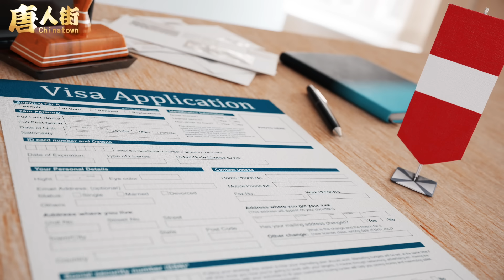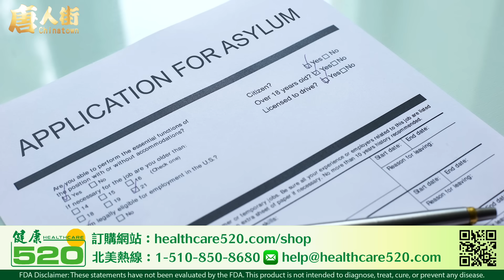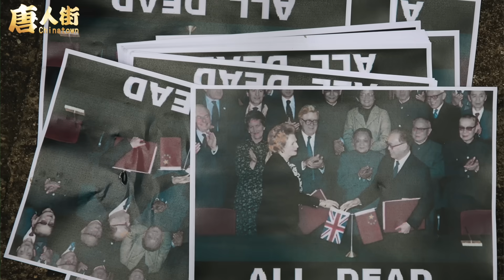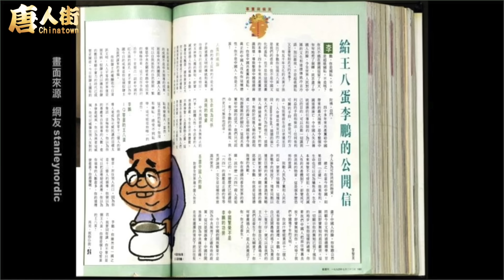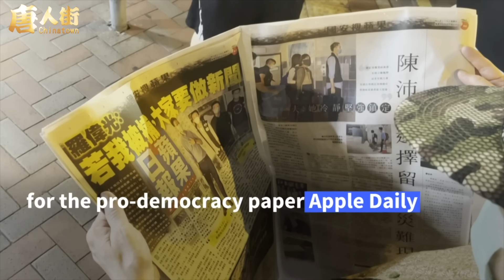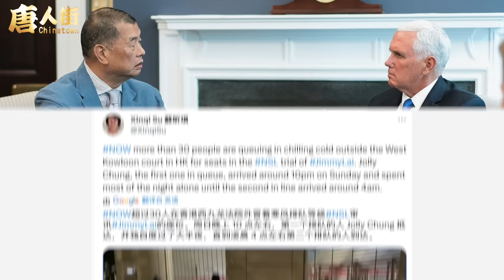為自由、為香港決意留在香港，而香港已經今非昔比了，共產治下的大陸，開始民不聊生，大量民眾走線逃離大陸 【希望之聲粵語頻道-唐人街】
黎智英 是香港人的驕傲！ 共產制度 反覆無常！大量民眾逃離中國，黎智英 為了 香港人 的民主自由，付出了自己的一切，值得佩服！